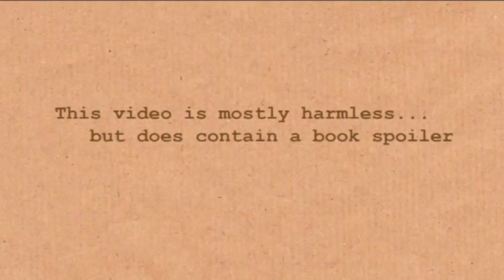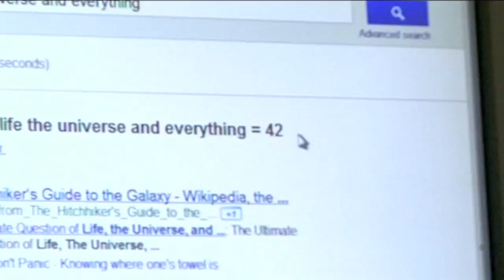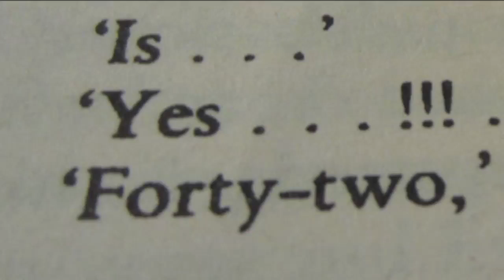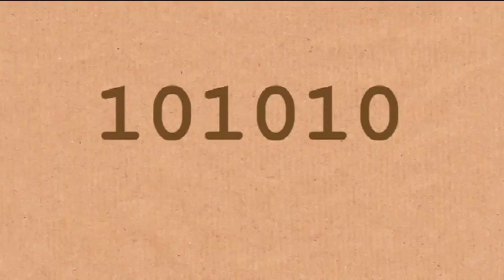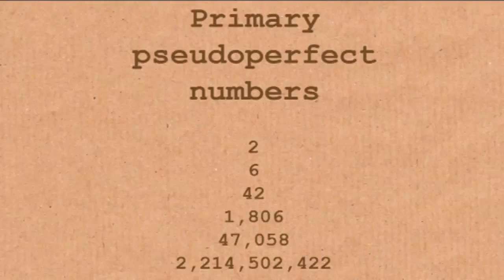42 and Douglas Adams - Numberphile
Douglas Adams - who would have turned 60 on March 11 - immortalised the number 42 in The Hitchhikers Guide to the Galaxy.
More links & stuff in full description below ↓↓↓

Forty-two was calculated by Deep Thought!

In this video is James Grime, Phil Moriarty and Gerardo Adesso